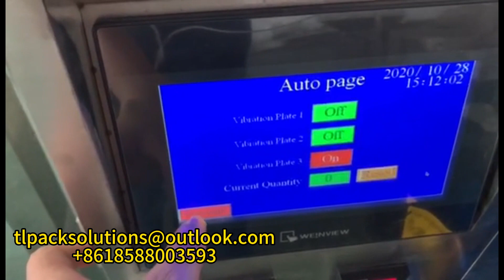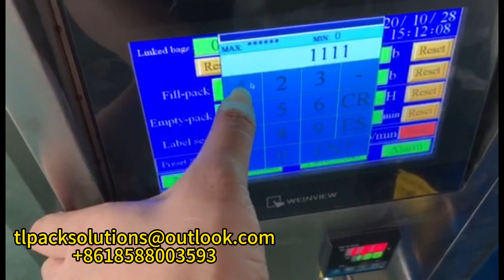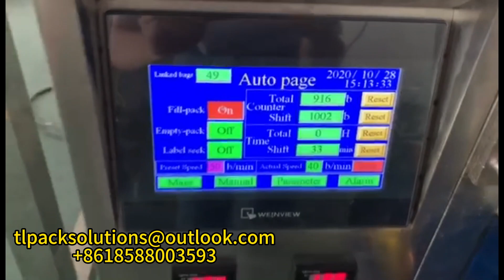Vibrating disc packaging machine - demonstration of packaging vitamin pills, food packaging